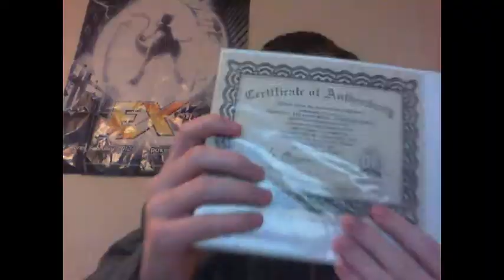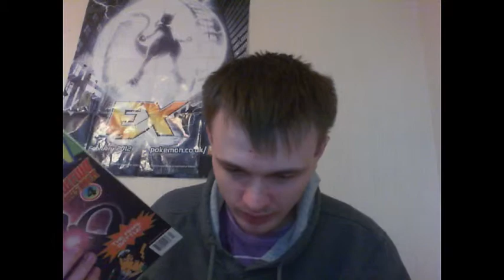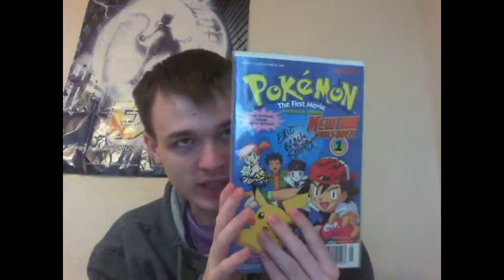Pokemon the first movie comics unboxing